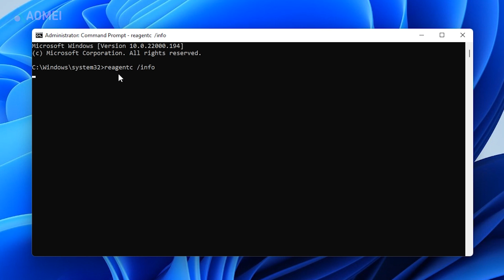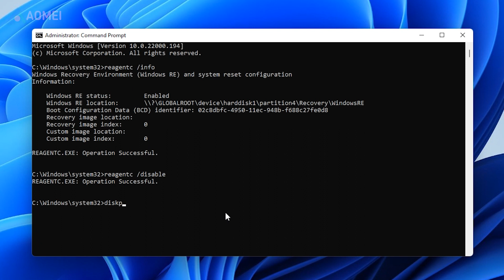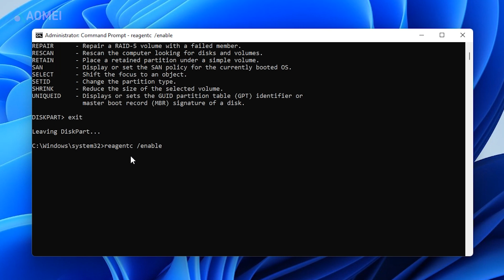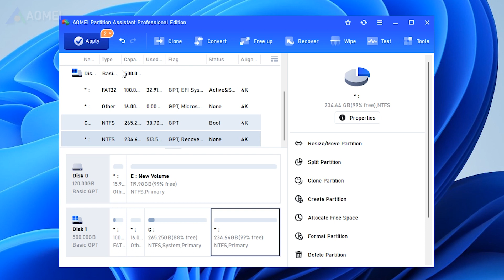How to Solve Windows Recovery Environment Servicing Failed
How to solve this problem safely? Don’t worry, watch this tutorial, you can quickly solve your problem.

✅ 【How to Get IMEI on iPhone】
⏰ 0:00 Start
⏰ 0:15 Method 1. Diskpart
⏰ 2:25 Method 2. Use Professional Third-party Disk Manager

✅ 【Detail】
Method 1. Diskpart
By employing the command lines, it is possible to reduce the size of the C: partition by 250 MB to generate a fresh recovery partition capable of hosting WinRE security updates. Users of this solution should know how to operate command lines.
1. Open a Command Prompt window (cmd) as admin.
2. To check the WinRE status, run reagentc /info. If the WinRE is installed, there should be a Windows RE location with a path to the WinRE directory. Here, the number after harddisk and partition is the index of the disk and partition WinRE is on.
3. Now you need to disable the WinRE, run reagentc /disable
4. To shrink the OS, run diskpart
Run list disk
To select the OS disk, run sel disk (This should be the same disk index as WinRE)
To check the partition under the OS disk and find the OS partition, run list part
To select the OS partition, run sel part (primary partition index)
Run shrink desired=250 minimum=250
To select the WinRE partition, run sel part (WinRE partition index)
To delete the WinRE partition, run delete partition override
5. Create a new recovery partition.
First, check if the disk partition style is GPT or MBR. Check if there is an star in the Gpt column. If there is an star, then the drive is GPT. Otherwise, the drive is MBR.
If your disk is GPT, run create partition primary id=de94bba4-06d1-4d40-a16a-bfd50179d6ac followed by the command gpt attributes =0x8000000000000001
If your disk is MBR, run create partition primary id=27
To format the partition, run format quick fs=ntfs label=”Windows RE tools”
If your disk is MBR, run set id=27
type exit, to exit diskpart
6. To re-enable WinRE, run reagentc /enable

Method 2. Use Professional Third-party Disk Manager
If you’re not familiar with Command Prompt tool, this disk manager is a better option. Next, I’ll show you how to use this tool to extend recovery partition.
1. Right-click on a partition that has enough storage space, and select the Allocate Free Space feature. This feature is available in its Pro edition.
2. Preset the amount of free space you wish to allocate and choose the recovery partition as the destination. Hit OK.
3. Hit Apply - Proceed to execute the operation.

windows recovery environment servicing failed,windows recovery environment servicing failed.,windows recovery environment,what is windows recovery environment